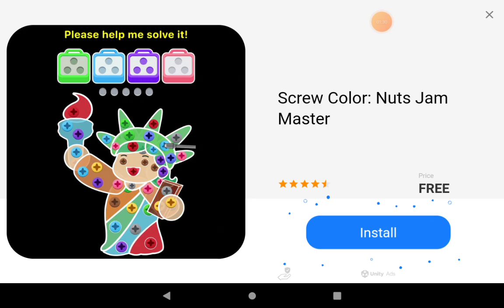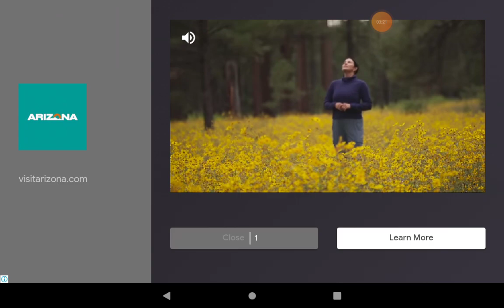Puzzle Vehicle Game 1